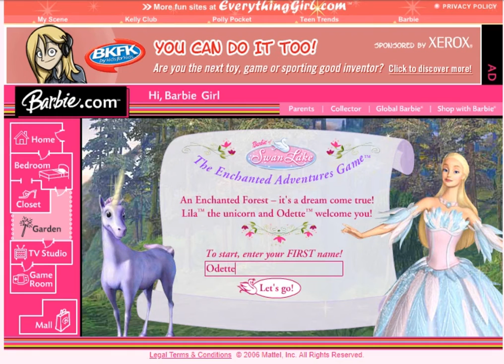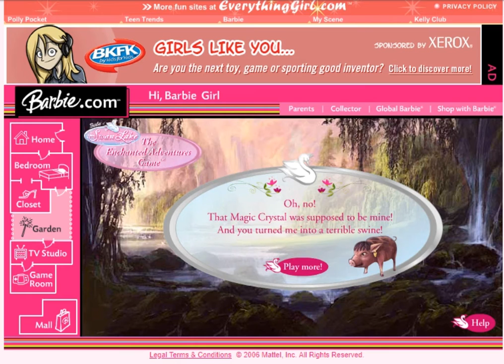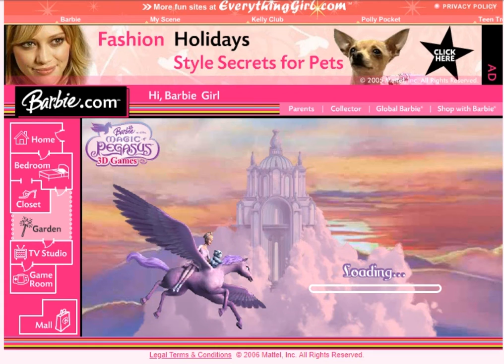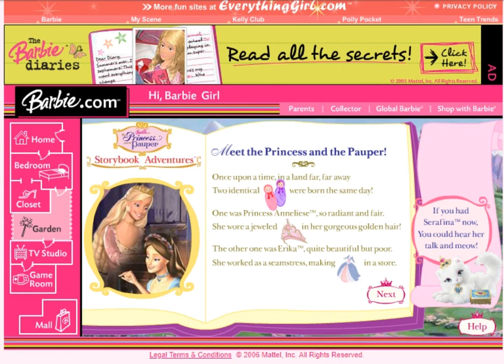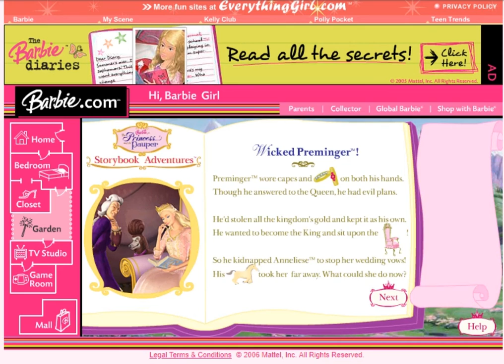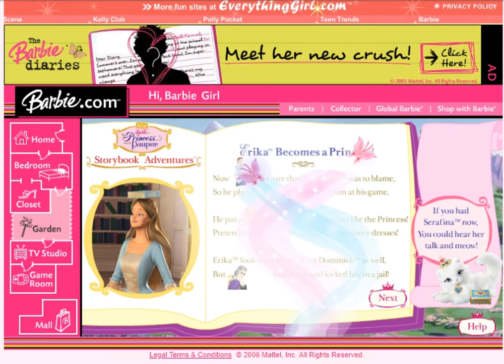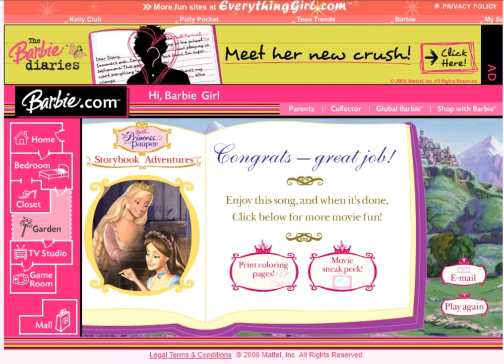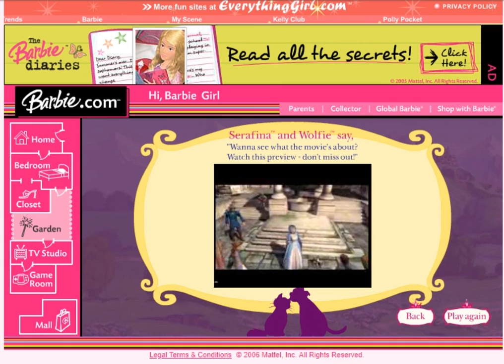looking through old barbie websites 4 ( time period: 2006 ) | im a gamer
basically the start of my "just messing around" trillogy